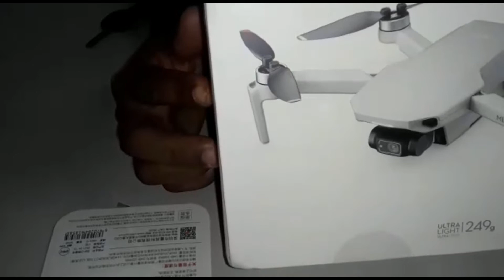DJI MINI 2 10 KM UMA BATERIA A VENDA 3 700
O DJI Mini 2 é inteligente, conveniente e, bem, mini. Qualidade de imagem impressionante, filmagens incríveis e vídeos criativos à distância de alguns toques. O Mini 2 permite ver a vida de uma perspetiva completamente nova, captando os momentos que tornam a sua vida verdadeiramente sua. Existem muitos locais que visita uma vez na vida. Leve o DJI Mini 2 para explorar uma nova perspetiva e tirar o máximo partido das suas viagens